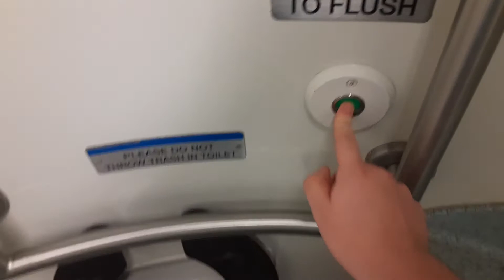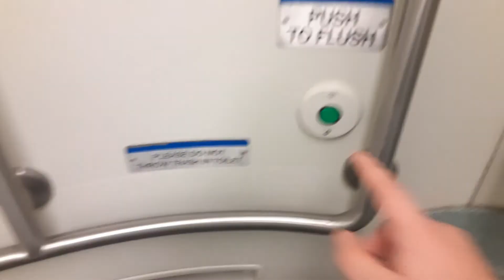MTA Metro-North Railroad M7 restroom